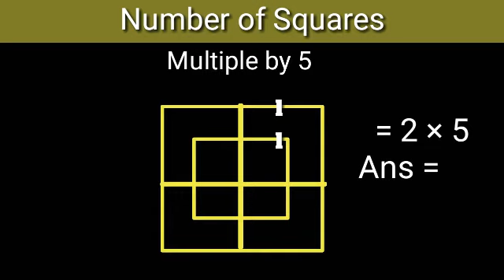Number of Squares - Easy way to Find